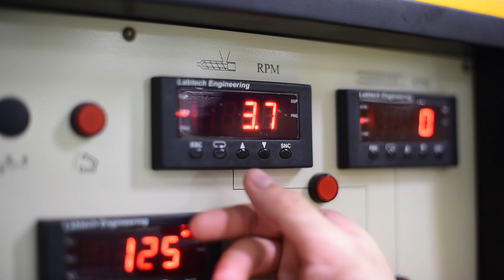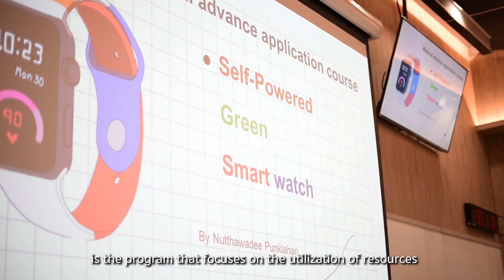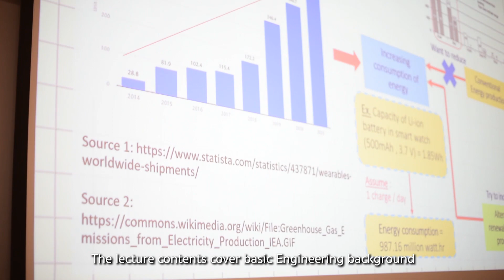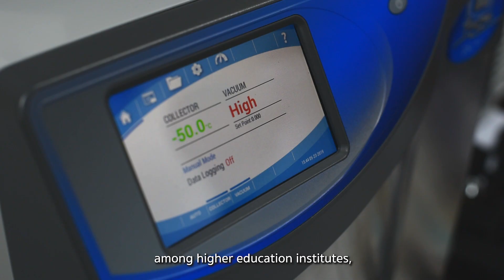Master of Engineering Program in Sustainable Energy and Resources Engineering (SERE)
Environmental problems, both at regional and global levels, are mostly caused by infinite demands for better living. The effects of energy and environmental problems not only exist at the moment but are also passed to the next generations. To overcome the present problems and be protective of the future, engineers and researchers, who are creative and ethical, with a solid background of advanced knowledge on sustainable energy, material, resources, and the environment, are required to solve many technological issues.

Thailand Advanced Institute of Science and Technology (TAIST) is a virtual institute established by collaboration between the National Science and Technology Development Agency (NSTDA), Tokyo Institute of Technology (Tokyo Tech), Japan, and partner universities in Thailand supported by the National research council of Thailand (NRCT) jointly offer a Master’s degree program in Sustainable Energy and Resources Engineering (SERE) to produce such highly qualified engineers. With a project-based learning approach under the supervision of professors and researchers from Thailand and Japan, the students in the program will be guided through a specifically designed curriculum, emphasizing the development of research skills. The program will also promote academic collaborations among higher education institutes, governmental agencies, and the industrial sector in terms of research outcomes of the projects. These will lead to the global sustainability of energy, environment, and resources.